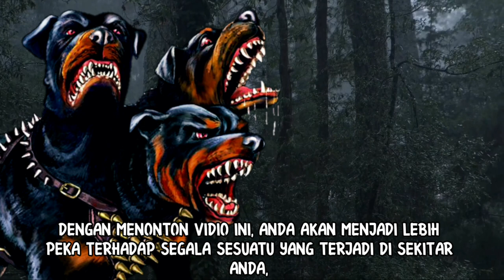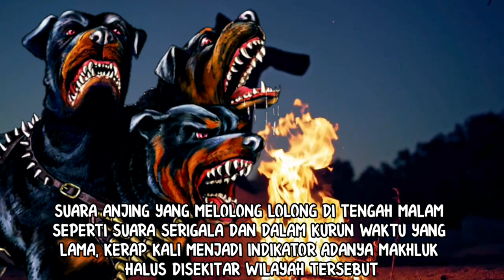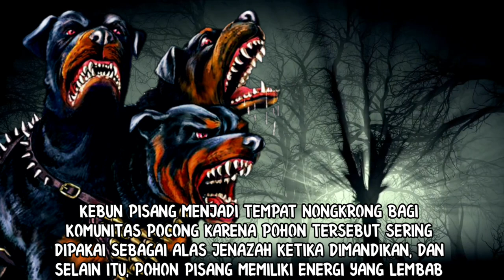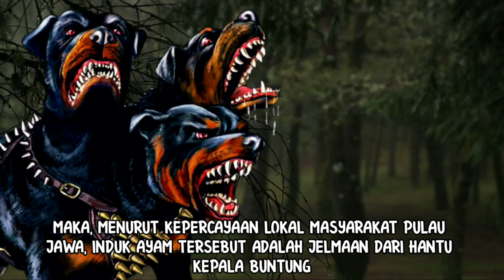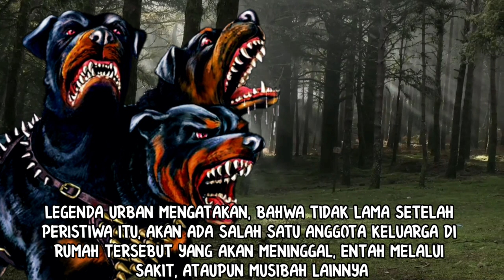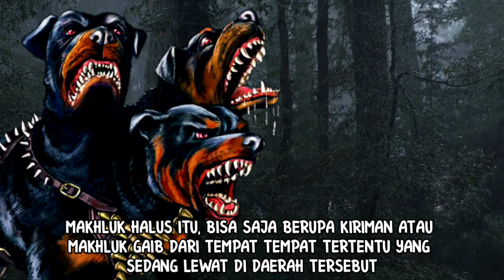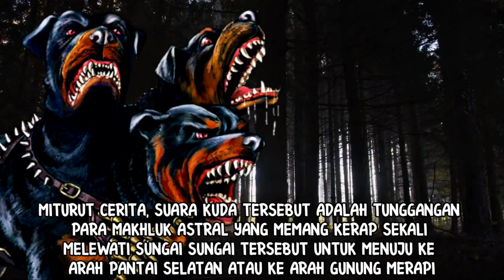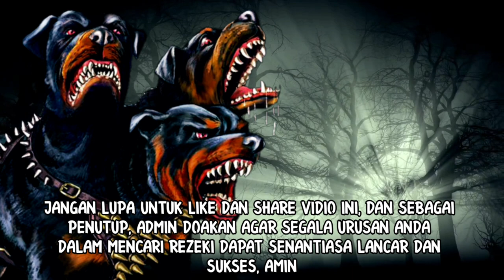10 SUARA HEWAN TANDA ADA MAKHLUK HALUS DI SEKITAR KITA_MENURUT KITAB PRIMBON JAWA KUNO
10 SUARA HEWAN TANDA ADA MAKHLUK HALUS DI SEKITAR KITA_MENURUT KITAB PRIMBON JAWA KUNO

Pada video kali ini, tim nasib dan hoki akan membahas mengenai mitos hewan, yaitu suara hewan tanda ada makhluk halus di sekitar kita menurut kitab primbon jawa kuno.
Video ini akan menambah kepekaan anda terhadap tanda tanda dari alam semesta yang khususnya melalui suara hewan.